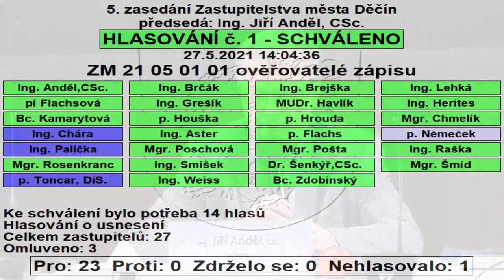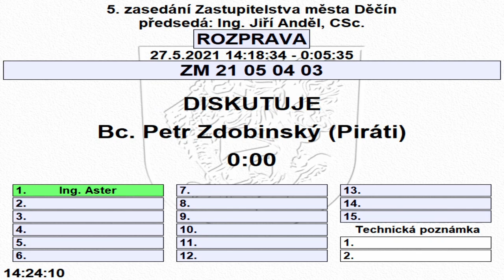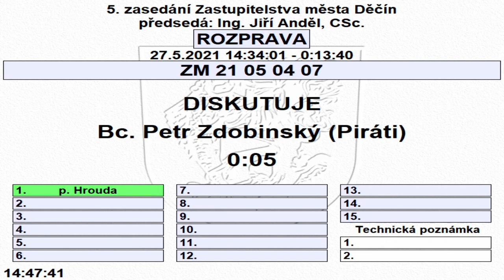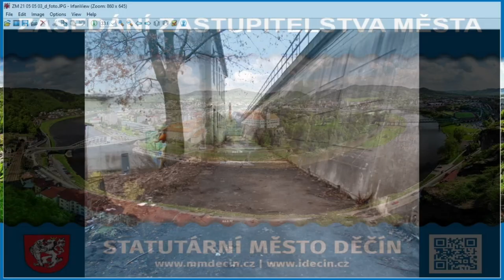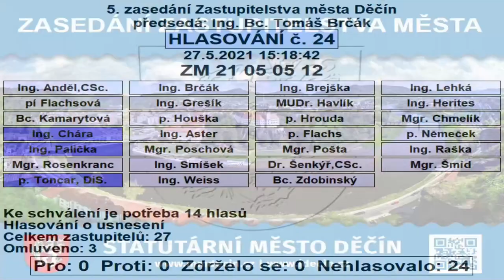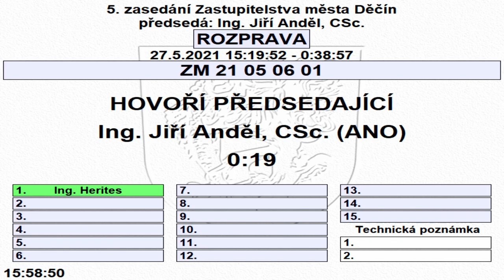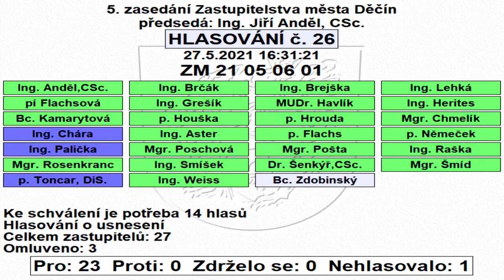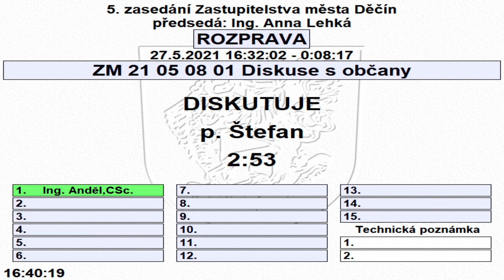2021- 05. zasedání Zastupitelstva města Děčín - 27.05.2021